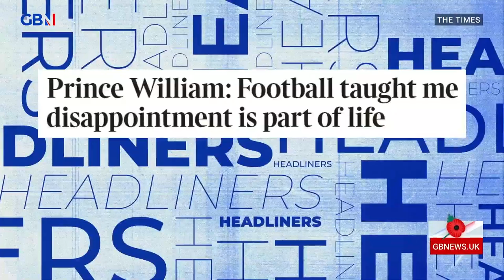🗞 Prince William: Football taught me disappointment is part of life | Headliners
'It must be difficult to learn about disappointment when you're a prince'

Simon Evans, Josh Howie & Leo Kearse react to The Times | Prince William: Football taught me disappointment is part of life